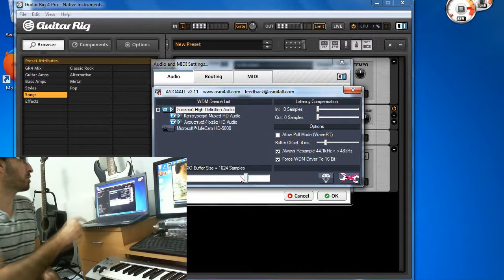ASIO4ALL #3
Hello my friends,this is the part #3 of  ASIO4ALL tutorials.
Write what you think about ASIO4ALL driver and if you have some problems during recordings in your DAW...
You can download for free my first album with 12 songs-Simplicity
IOANNIDIS ANDREAS ORIGINAL MUSIC
IMP - copyrated